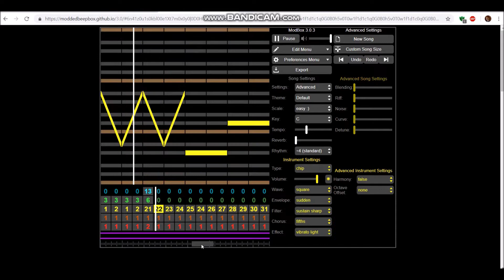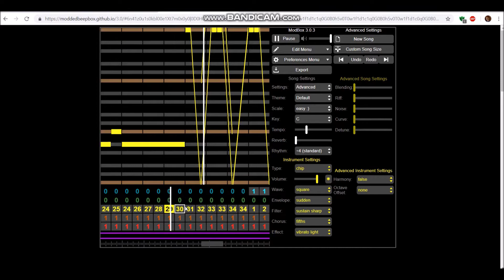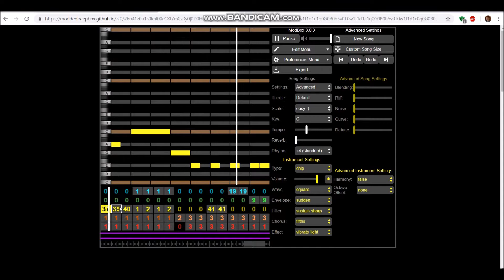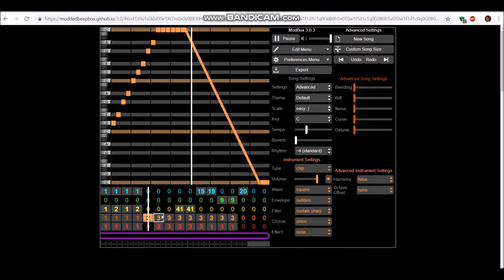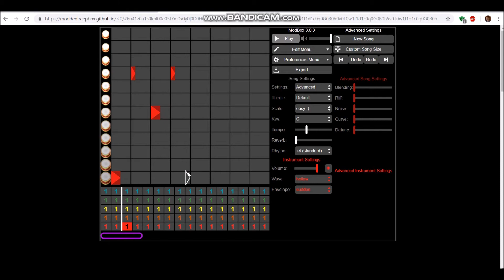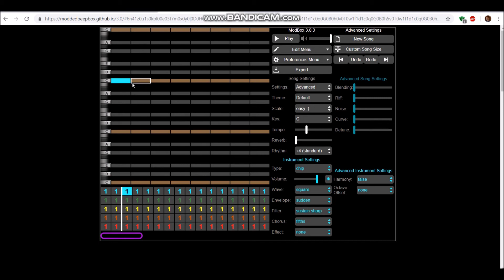Firestorm - Transit To Venus (Chiptune)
I'm Making A Chiptune Album With BeepBox - ModBox! :D